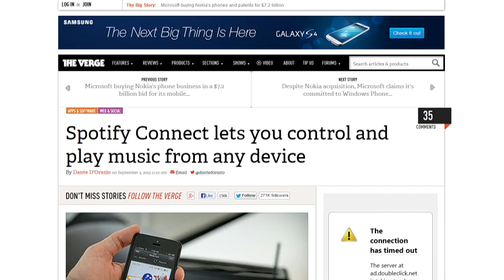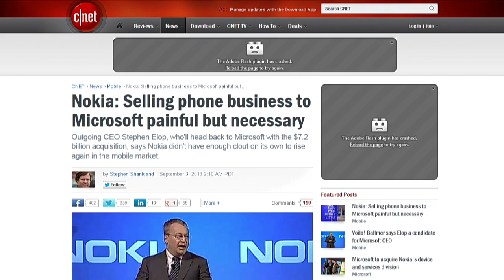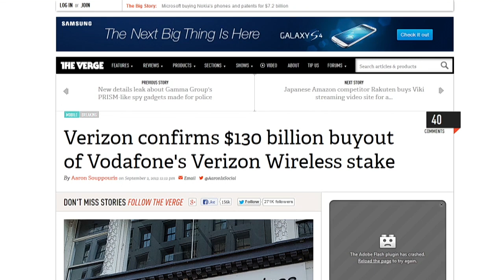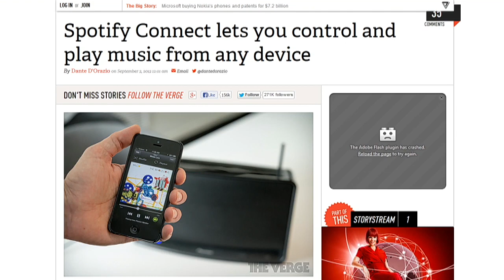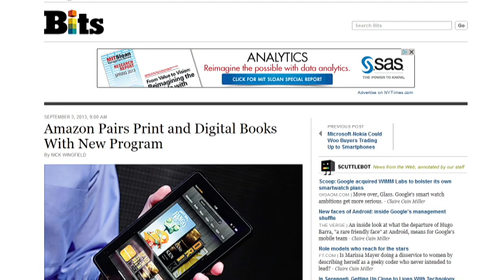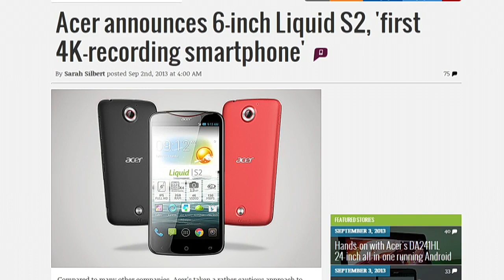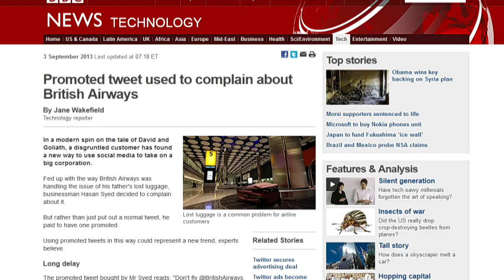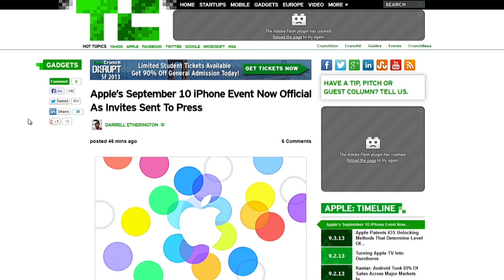Tech News Today 831: Microsoft Buys Nokia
Why Microsoft bought Nokia's phone unit, Verizon bought itself, Acer touts first 4K smartphone, and more.